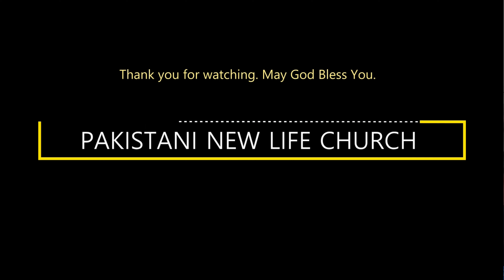Gospel Song : Barkat Dy Yesu Barkat Dy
By PNLC Choir